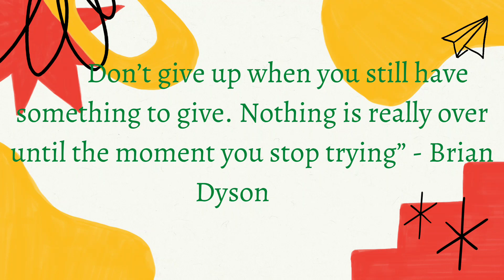Kata mutiara, kata-kata bijak, kata- kata motivasi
Terkadang tantangan dalam hidup kita bisa dibilang “biasa” bila dibandingkan tantangan yang dialami oleh orang lain yang terus berusaha lebih keras dari kita menghadapi masalah yang lebih besar. Semua usaha yang kamu lakukan tidak akan sia-sia asalkan kamu tidak menyerah dan mampu menghadapinya sampai akhir. Jangan sampai berhenti berusaha karena kamu berpikir bahwa usahamu akan sia-sia. Ingat bahwa masih banyak orang-orang di luar sana yang memiliki masalah lebih berat darimu namun tidak pernah menyerah untuk menghadapinya.